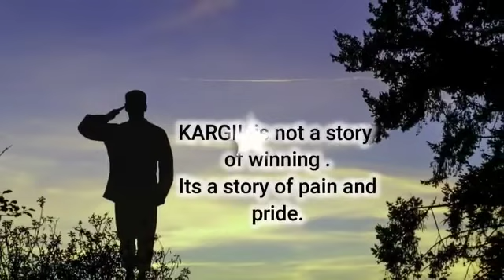Kargil Vijay Diwas ki hardik shubhkamnaye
Kargil Vijay diwas ki hardik badhai ho